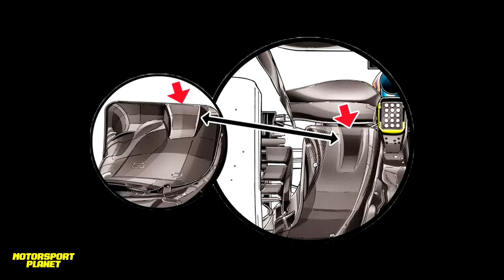🚨BOMBA💥 El MICRODIFUSOR del RB19 🔍 PARA QUE SIRVE?🤔 NEWEY lo HACE de NUEVO✅ El GRAN RENDIMIENTO